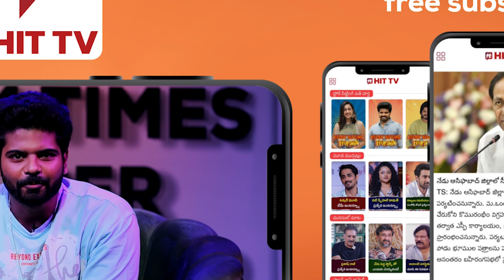పోలీసులకు సిగ్గులేదా..? ఫోన్ చేస్తే కట్ చేస్తారు - Nakkaanandbabu Counter To Police@HittvNewstelugu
Watch : పోలీసులకు సిగ్గులేదా..? ఫోన్ చేస్తే కట్ చేస్తారు - Nakkaanandbabu Counter To Police @HitTVNewsTelugu